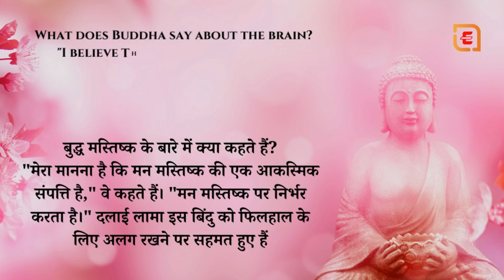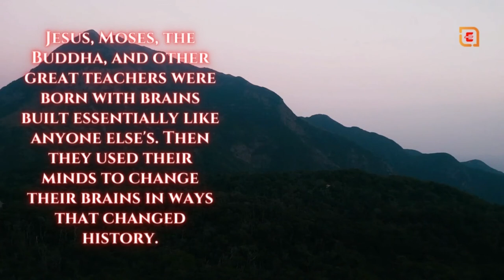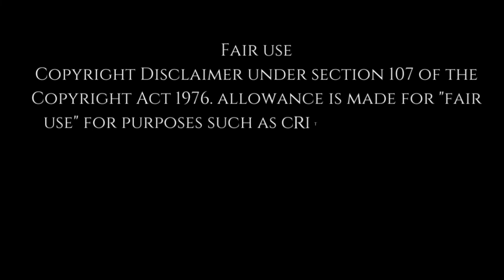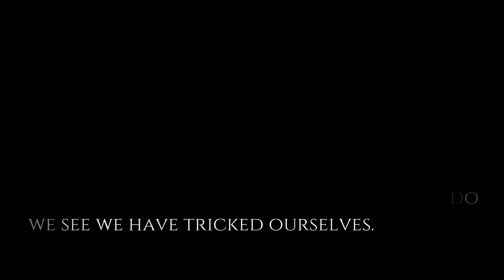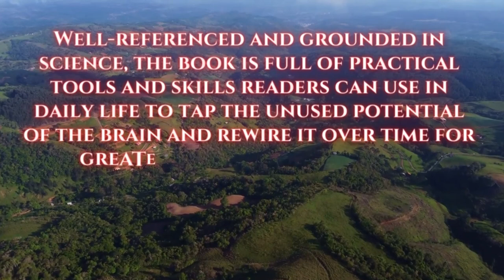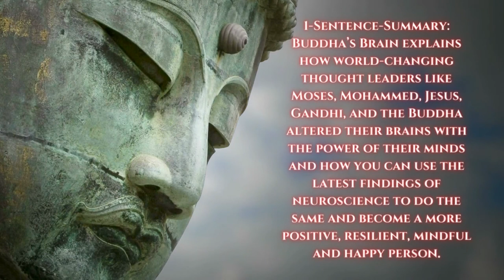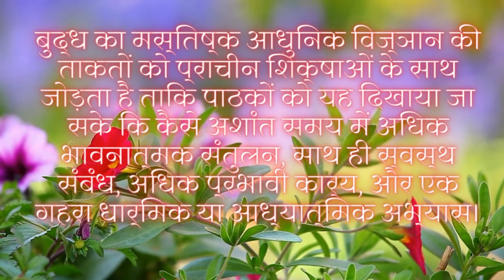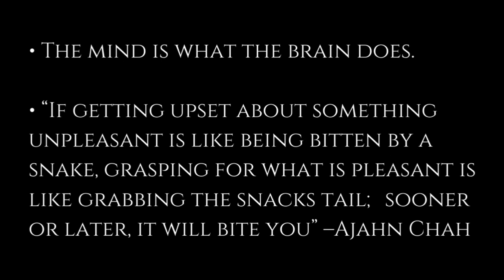Buddha's Brain Book by Rick Hanson | Audiobook | Book Summary in Hindi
►"Buddha's Brain: The Practical Neuroscience of Happiness, Love & Wisdom" is a book written by neuropsychologist Rick Hanson. In this book, Hanson explains how the principles of Buddhism can be applied to modern neuroscience to improve one's well-being.

The book is divided into three parts. In the first part, Hanson explains the science behind how the brain works and how our thoughts and experiences shape our brains. He discusses the concept of neuroplasticity, which refers to the brain's ability to change and adapt throughout our lives.

In the second part, Hanson focuses on the four pillars of well-being: resilience, positive outlook, attention, and generosity. He explains how these pillars can be strengthened through various techniques and practices, such as meditation and mindfulness.

In the third part, Hanson explores how we can use our strengthened pillars of well-being to cultivate happiness, love, and wisdom in our lives. He provides practical advice on how to apply these principles to everyday situations, such as dealing with difficult emotions or improving relationships.

Overall, "Buddha's Brain" is a comprehensive and practical guide to using neuroscience and Buddhist principles to improve one's well-being. The audiobook version is narrated by Alan Bomar Jones and is approximately 9 hours and 28 minutes long. A book summary of "Buddha's Brain" can be found on various online platforms, including Goodreads and Amazon.

►Audio Credits:-
Simple Audiobook